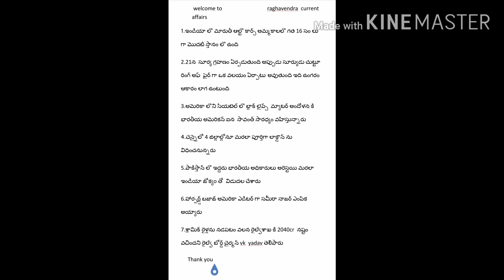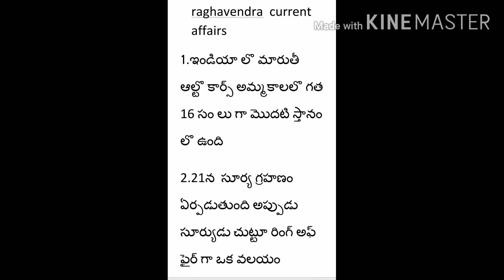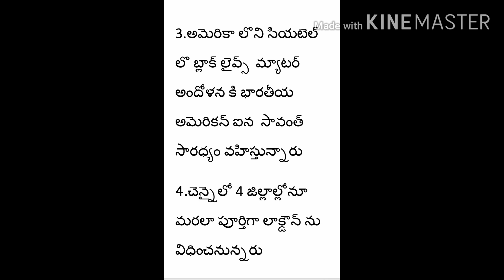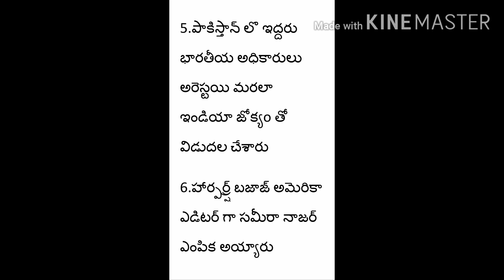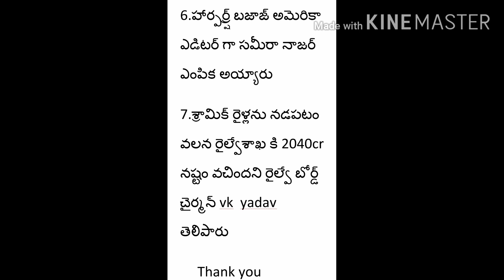Raghavendra current affairs